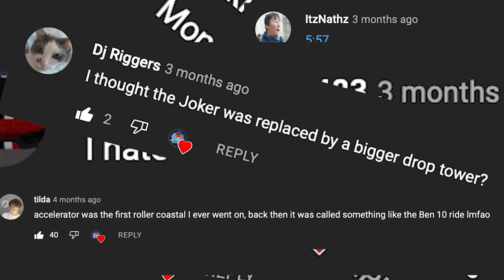Top 10 rides at Legoland Japan | 2021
Join us today as we count down the top 10 rides at Legoland Japan including such attractions as flying ninjago and the dragon. In addition to this we show on ride povs and soundracks throughout :)
TIME STAMPS
Intro 0:00
10. Rescue Academy 0:16
9. Coast Guard HQ 0:52
8. Splash Battle 1:34
7. Dragon’s Appreciate 2:13
6. Observation Tower 2:49
5. Submarine Adventure 3:31
4. Lost Kingdom Adventure 4:15
3. Lloyd’s Spinjitzu Spinners 5:02
2. Flying Ninjago 5:42
1. The Dragon 6:35
Ending 7:33
Video stars
Tom Derrick
Adam Derrick
Jayden Austin
Hugo Garrod
Callum Du-plessis